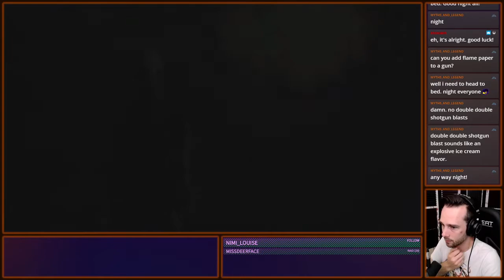Bloodborne Stream 6 - 10/28/19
Streaming Regularly at (CST):
Monday: 8pm-11am
Wednesday: 8pm-11am
Thursday 8pm-11am
Saturday: 7pm-12am
0:00 Intro
4:58 Stream